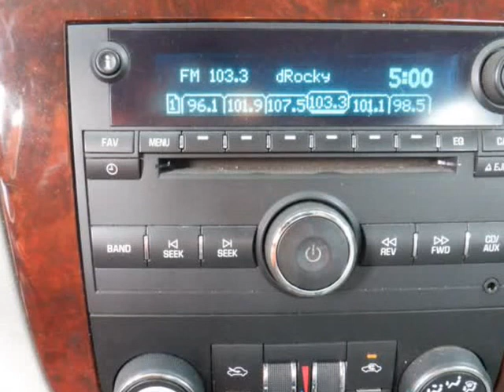2009 Chevrolet Impala 4dr Sdn 3.5L LT (San Antonio , Texas)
Panda Motors
9506 Braun rd
San Antonio